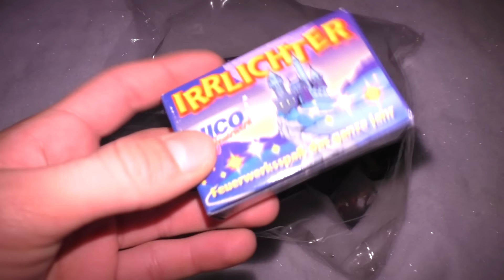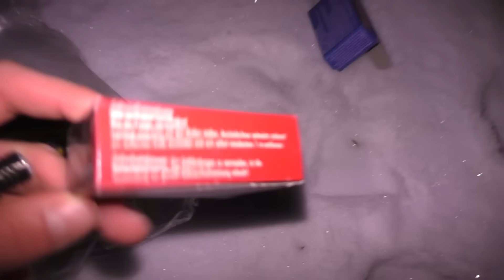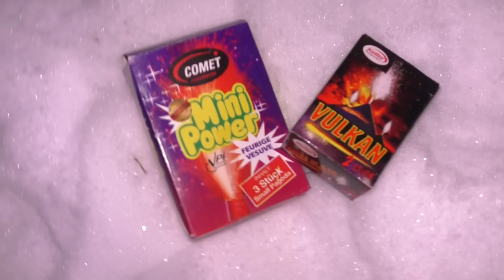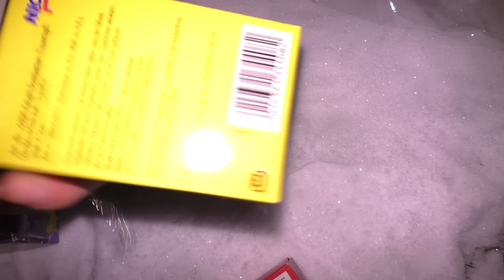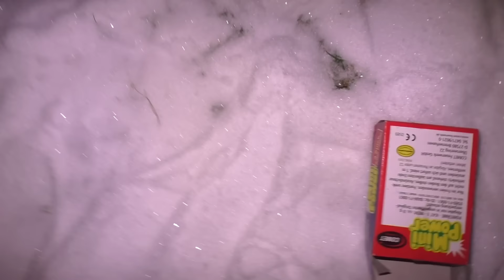Klasse 1 Mischung | Leuchtfeuerwerk im Schnee | Go4Pyro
Heute hab ich für euch meine erste Klasse 1 Mischung im Schnee 😄✌

Wenn euch das Video gefallen hat würde ich mich über ein Like und ein Abo freuen :)